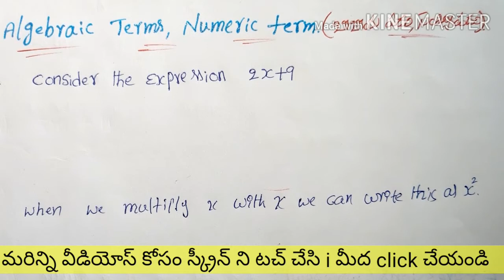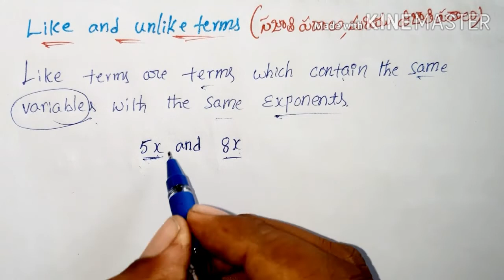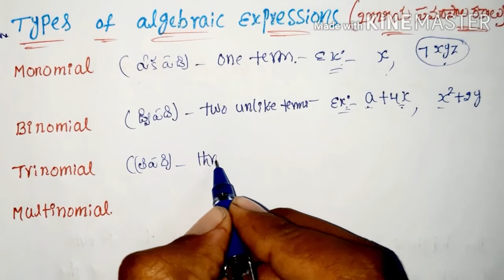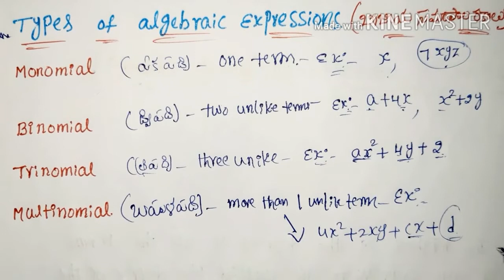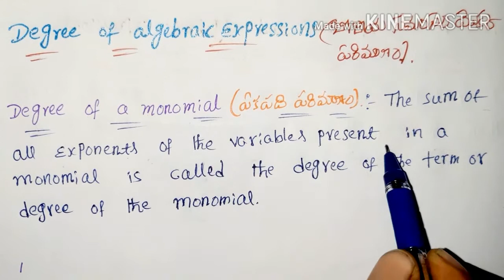Ap DSC maths classes in telugu english/7th class Algebraic Expressions/TET/POLICE/RRB/CTET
smcmathstutorial Alzebraicexpressions Ap DSC maths classes in telugu english/7th class Algebraic Expressions/TET/POLICE/RRB/CTET